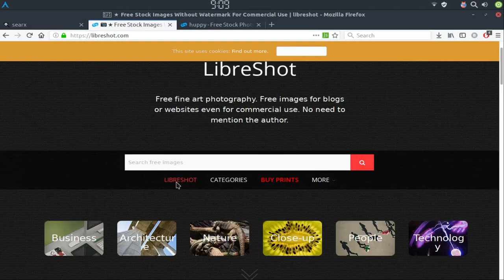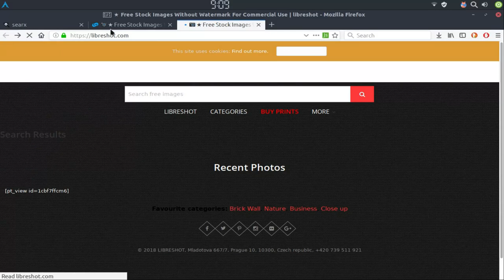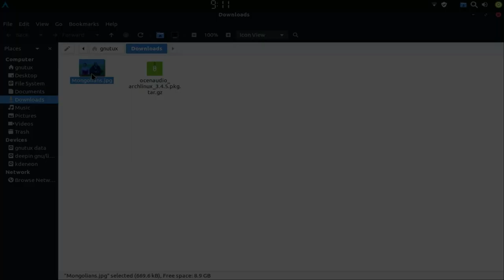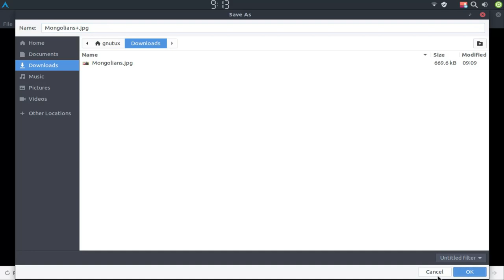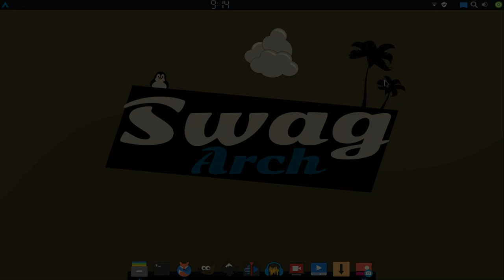shotwell:adjust color & brightness التعديل على الإضاءة و الألوان